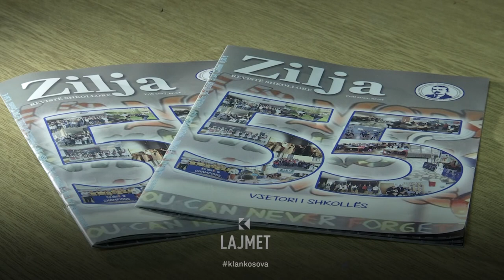Hasan Prishtina feston 5 dekada e gjysmë - 27.04.2023 - Lajmet